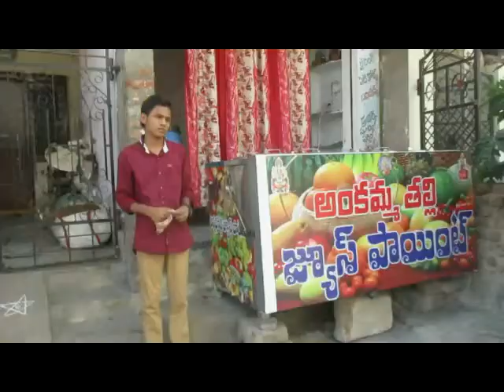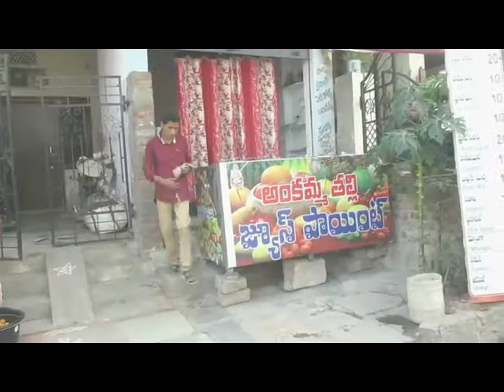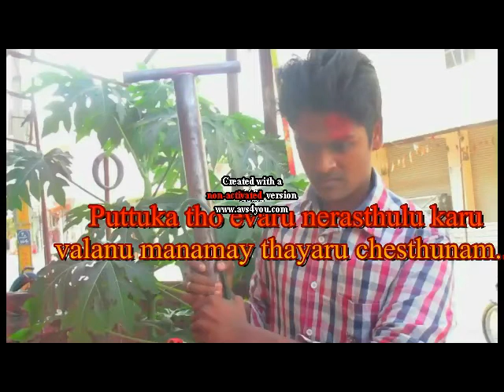THINK.latest_shortfilm.._BY_SUBRAMANAYAM..VEDAVYAS.CHAKRAVARTHULA.